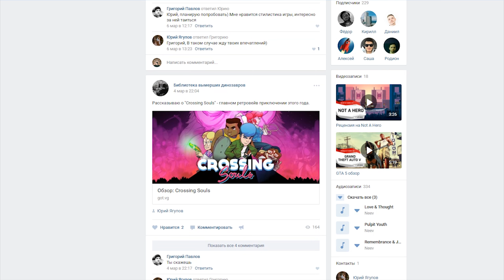Turnstile – Time & Space [Обзор альбома]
Довольно тяжело понимать и въезжать в хардкор новой НОВОЙ школы, когда ты приверженец просто новой школы. И долгое время я и принимал такие вещи тяжело, но Turnstile с их Time & Space всё же заставили меня признать один очень важный факт: молодой хардкор имеет право на существование и он может быть хорошим.